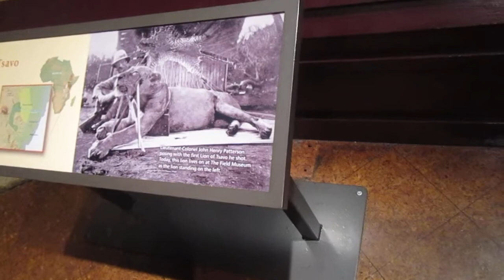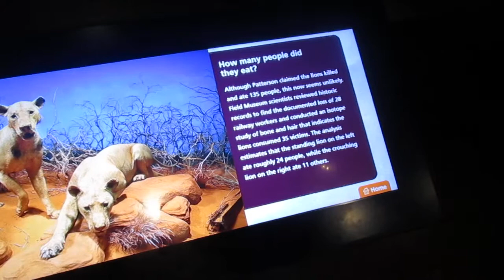Lions of Tsavo Field Museum Chicago, IL 6-17-18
These are the remains of the infamous Lions of Tsavo, a pair who ate around 35 humans many years ago! The movie, "The Ghost in the Darkness", was based on this story.